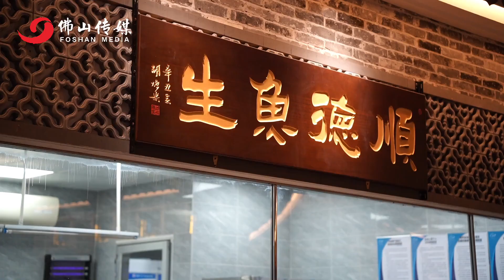Have you ever tried Shunde raw fish Sashimi?